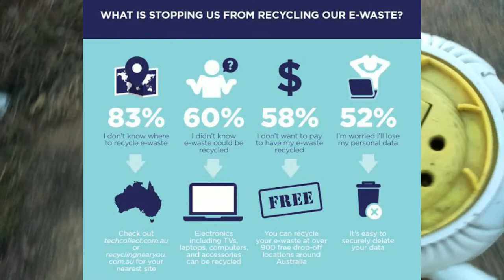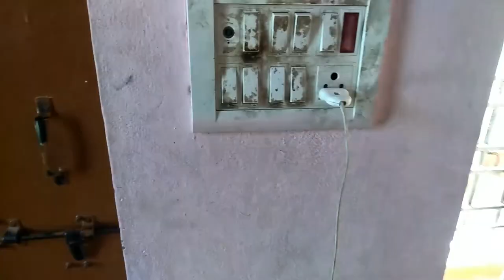Restoration, I Took it from dustbin & Restored, Electronic waste harm nature stop polution Recycled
watched a video of full restoration of 1978 vespa 150cc engine italian piaggio vespa scooter engine rescue on youtube and got motivated to make video like this. This is something like electronics Restoration video like perfect restoration or laptop restoration, Old electronics restoration, or restoration of electronics waste or of e waste. I saw the electronics part in dustbin and restored useful parts from dead electronics, reuse it. Stop pollution of electronic waste hazard lets recycle it.
  the guy I met was just throwing the electronic waste which was an extension board in this case into dustbin, he said it is not useful, I said even it is an useless electronics part now you can not throw it
 like this, because these electronic waste will be very harmful for nature, stop pollution, air or atmosphere pollution or soil pollution.
    Koivi electronics waste ho apse request hein ki app ise idhar udhar yea dustbin mein matt feke, kisi scrap waloko ya fir reycle karne waloko dedijie, kunki electronics waste nature key lye bohuthi harmful hein and pollution rapidly barta hein isme, to thoda thoda karke agar app contribution karengeto humlog polutionko hata sakte hein
 Contact recycle company to take care of your electronic waste and I took it from him, Now I am just opening at and trying to fix it, at last I fixedvthe issue very easily and made it useful and I am using it a lot.